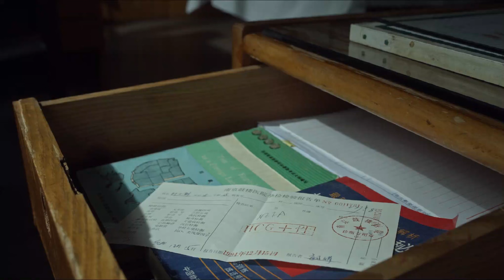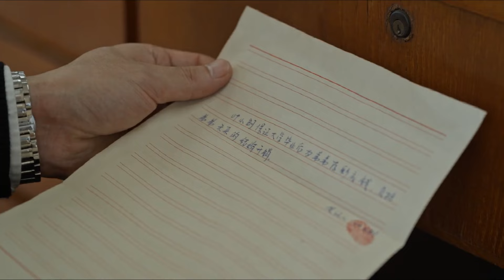CƯỚI TRƯỚC YÊU SAU 8 ‖ Trương Vãn Ý ‖ "Người bên gối" ngoại tình, cẩn thận "hoa hồng có gai"‖C-DRAMA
📌Tóm tắt nội dung phim Cưới Trước Yêu Sau📌:

Nội dung bộ phim xoay quanh câu chuyện về những người đều gặp trắc trở, nhấp nhô trong tình yêu, hôn nhân, người thì ly hôn, kẻ thì chịu cảnh người bên gối “ăn nem, ăn chả”, và nhiều biến cố khác trong cuộc sống. Nhưng sau cùng, liệu họ có vượt qua tất cả?